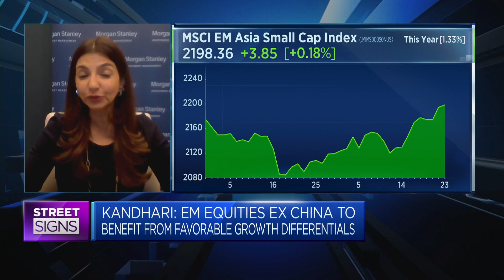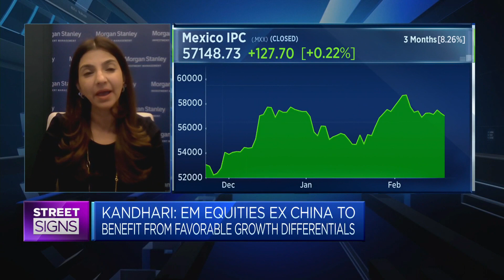We've been positive on India 'for the longest time': Morgan Stanley Investment Management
Jitania Kandhari of Morgan Stanley Investment Management says it takes a "heterogeneous approach" to emerging markets.